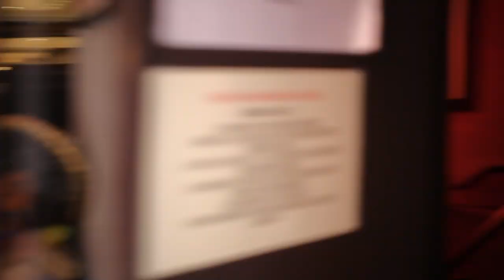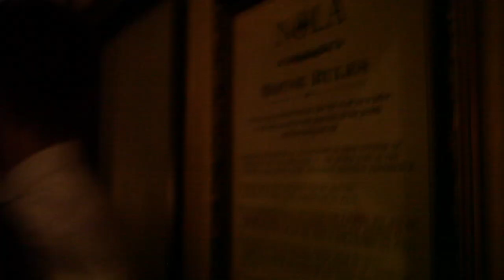ChivasMasters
Ali Reynolds Presents...Revivalism...Chivas Master